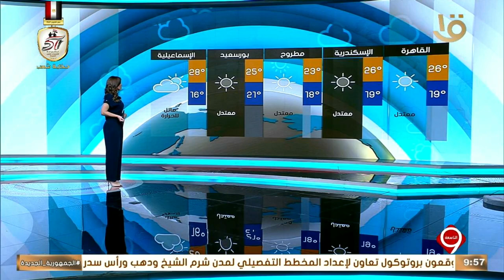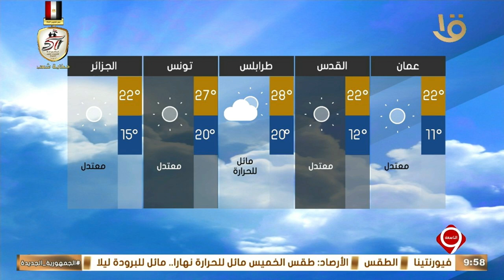نشرة التاسعة | بيان بدرجات الحرارة المتوقعة غدا